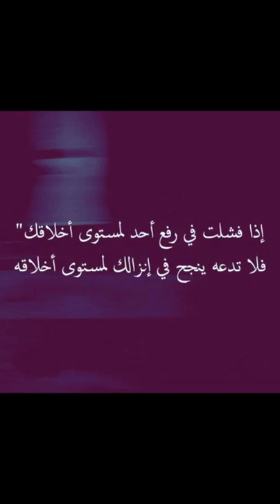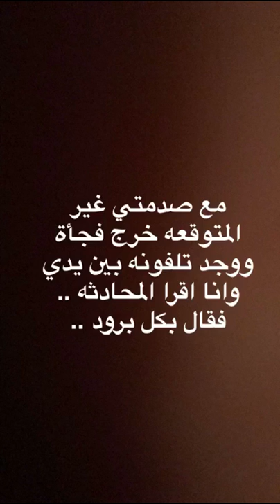قصة من واقع حياتنا / افشاء الاسرار الزوجية